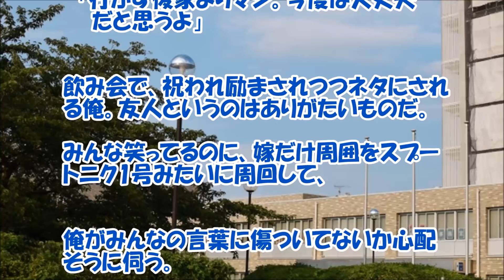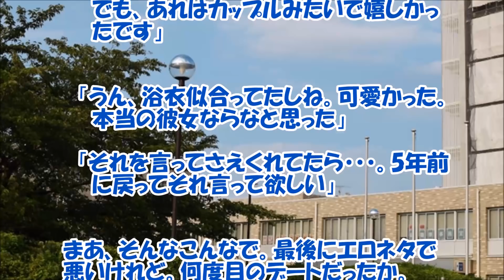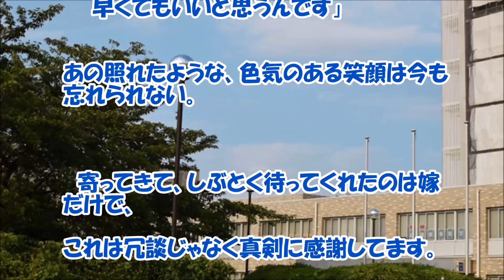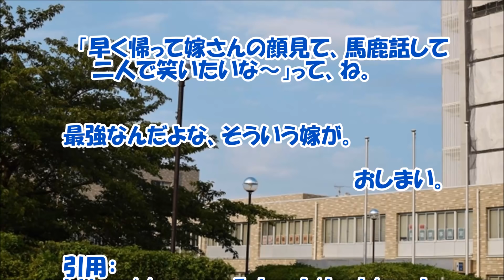【感動する話 大学生】近くに寄って来てずっと待ってくれた『サークルの後輩』【馴れ初め いい話】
大学時代に入ったサークルで知り合い近くには居たが恋人関係にはならないがずっと待っててくれた女性との感動する馴れ初め話です。彼女や奥さんがいない人にとっては羨ましい話ですね。

【関連動画】

感動する話 母の葬儀から数日たったある日の事、母の遺品の中から育児日記と共に見に覚えのないとあるモノが出てきて…俺は声を出して泣いた…【家族・泣ける話】DOUGA YUUMEI

高１のとき運動音痴の俺が同級生への告白に総体出場をかけた結果【馴れ初め 鈍感 青春 武勇伝 感動する話 スカッとする話】私たちの馴れ初め物語

【いい話】2年半片思いしつづけた女子に告白したら…ムフフな結果に！【感動する話】jicken5box

【感動する話 職場】飛ばされた田舎の工場で出会った『無口な彼女』【馴れ初め 泣ける話】

【感動する話 馴れ初め】妹として一緒に暮らし始めた！？『１７歳の女の子』【いい話】

【感動する話 馴れ初め】資産家の息子で許嫁もいた祖父が『恋した相手は・・・』【いい話】